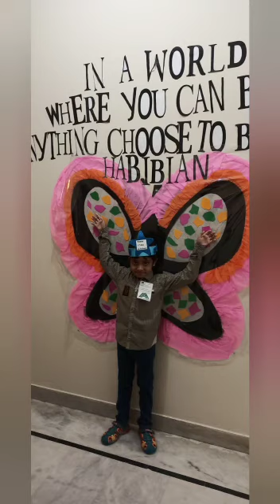September 30, 2021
Welcome_to_The_🎉🎉🎉🎉🎉 Habibians_by_Samina_Pirani.🎊🎊🎊🎊